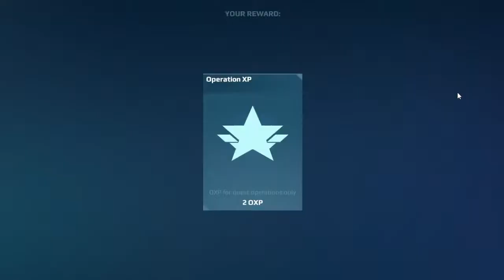Hacker Troble started again in back to back games same hacker (war robots 8.5)